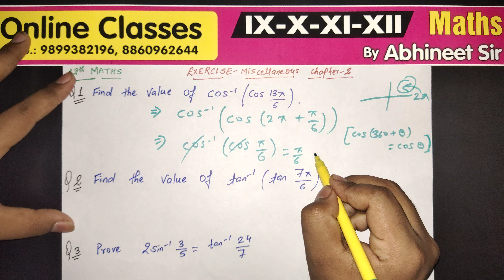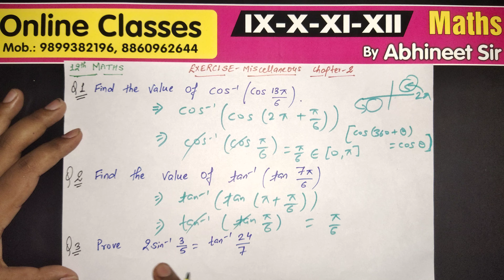Miscellaneous Exercise Chapter-2 II Q1-Q7 II inverse trigo II Class-12th ll MATHS ll NCERT II CBSE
Then
Call Us Or Whatsapp

*Political Science By Vivek Sir*
जय जवान जय किसान ☺️